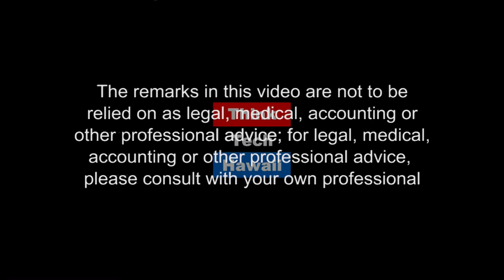Faces, First Impressions and Fast Judgment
On Likable Science, RB Kelly and Ethan discuss how we judge such traits as trustworthiness, competence, and dominance from brief glimpses of faces. Scientists are learning more about what factors are universal in these signals, and which ones are tightly bound up in our upbringings.